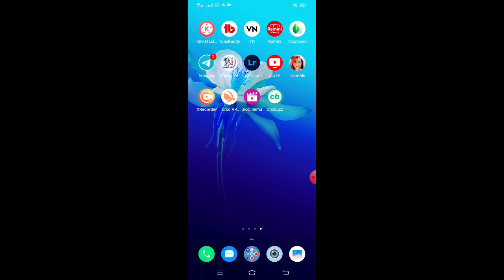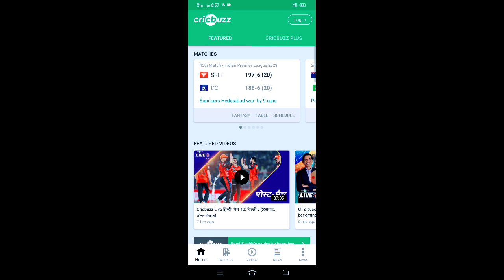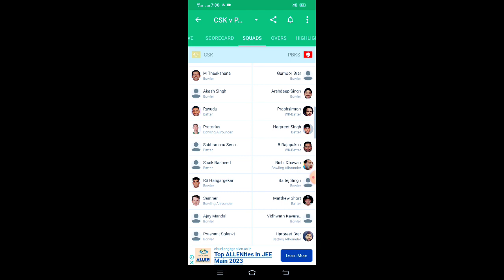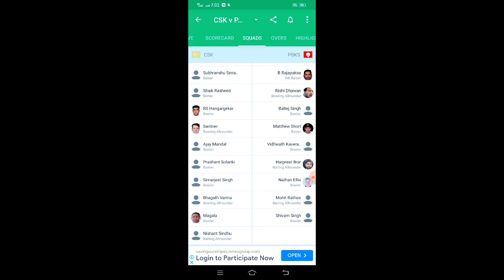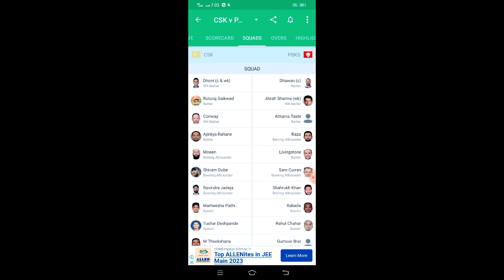CSK vs PBKS Dream11 Team | CSK vs PBKS Dream11 Prediction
Your Quaris:-

ipl 2023
ipl
rcb
dhoni
ipl live
mumbai indians
virat kohli
rcb vs kkr
rr
dream 11
live cricket match today
sports news
kkr
pbks
dc
sunrisers hyderabad
mi
csk
match preview
gujarat titans
punjab kings
ipl 2023 live
cricket
tata ipl
kohli
faf du plessis
क्रिकेट
sports
maxwell
india
sports news24
news24sports
cricket housefull
cricket news
hotstar live
news24 cricket
news 24 cricket
news24 sports
ms dhoni
star sports live
star sports
kkr vs rcb
srh
lsg
ipl live today
gt
jio cinema
srh vs dc live
dc vs srh live
delhi capitals
ipl news
rcb vs rr
virat kohli rcb
kolkata knight riders
tataipl2023
amikkr
kolkata
nitish rana
ipl 2022
ipl comedy
cricket troll
today trending
ipl troll today trending
today trending ipl troll
today trending troll
today trending troll videos
sports canvas
ipl troll
mi vs gt comparison
dream11
rahane
conway
siraj
glenn maxwell
toss update
rain update
faf
samson
virat
rohit sharma
live score
match highlight
live
gt vs lsg
lsg vs gt
kl rahul
morning update
mahi
mi vs srh match preview
basu daa
sushant mehta
ipl breaking
sports yaari live
cricket score
latest ipl points table 2023
ipl 2023 latest points table
indian premier league 2023 points table
ipl 2023 all matches highlights
ipl latest points table
live cricket
crick day points table
ipl 2023 highlights
crictalks
fantasy 11
gt vs mi dream11
gt vs mi highlights 2022
gt vs mi dream11 2023
gt vs mi prediction
gt vs mi dream 11
mi vs gt dream11
gt vs mi today match prediction
gt vs mi playing 11
gt vs mi dream11 today
gt vs mi 35th match pitch report
gt vs mi dream11 prediction 2023
mi vs gt dream11 team
gt vs mi 2023
gt vs mi live
rcb vs rr ipl match live
CSK vs PBKS Dream11
CSK vs PBKS Dream11 Prediction
CSK vs PBKS Dream11 Team
CSK vs PBKS Dream11 Prediction Team
PBKS vs CSK
PBKS vs CSK Dream 11
PBKS vs CSK Dream 11 prediction
PBKS vs CSK Dream 11 prediction Team
Dream 11
rcb vs rr highlights
rcb vs rr live
rr vs rcb live
rr troll
rcb troll
rcb whatsapp status tamil
csk vs srh
dhoni batting
rr vs rcb troll
rcb vs rr troll
rr vs rcb
ipl highlights
csk vs rcb
ipl ticket
gt vs mi ipl match highlights
mi vs gt after match points table in ipl 2023
mumbai indians vs gujarat titans after match points table
ipl match ticket
sunrisers hyderabad vs chennai super kings
chennai super kings vs sunrisers hyderabad match
chennai vs hyderabad match
ipl 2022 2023 sunrisers hyderabad vs chennai super kings highlights
bhardwaj brothers
the woke show
cricket comedy
comedy
today match highlights ipl
ipl vs psl
pakistan super league
pakistan
modi
aktk
babar azam
psl
ipl dream 11
ipl
biggest stadium
mi vs srh
kolkata
live
gujarat titans
csk
indian cricket
tata ipl 2023
ipl2023
rajasthan royals team
amc entertainment mabu crush
mabu crush channel
mabu crush tik tok
pbks vs gt playing 11 2023
pbks vs gt preview
gt vs pbks pitch report
gt vs pbks 2023
gt vs pbks prediction
gt vs pbks 2023 playing 11
pbks vs gt 2023 comparison
pbks vs gt 2023 playing 11
pbks vs gt 2023
ipl 2023 news telugu
csk vs rcb
dhoni news
ipl 2023 schedule
ipl schedule
ipl start date
rcb squad 2023
ipl 2023 squad
ipl auction all team squad
ipl team players
rcb
ipl mega auction
cricket fatafat
ipl ki baat
ipl team
mcp
my cricket production
sports history
indian culture
indian history
lifestyle
kolkata city
city of joy
historic stadiums
stadiums in world
stadiums in india
oldest stadium
eden gardens kolkata
eden gardens
amikkr
tataipl2023
kolkata knight riders
kkr
aevytv
latest ipl news
indian premiere league
news24 sports